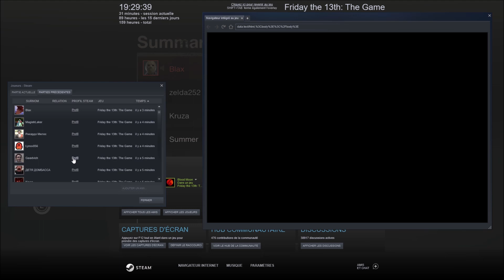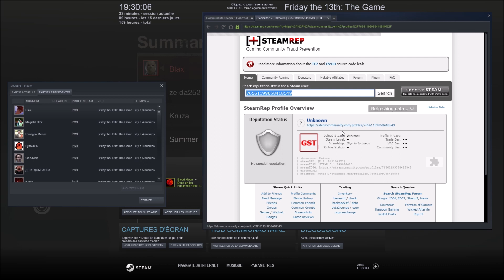Friday the 13th Game "Chad the magician"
I gave Chad the fuse and he fixed the phone in 2 seconds and called the police in 1 click
1:18 Chad repairs  1:46 Steam rep

| steamname: Gøødvich
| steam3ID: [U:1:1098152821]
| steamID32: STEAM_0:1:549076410